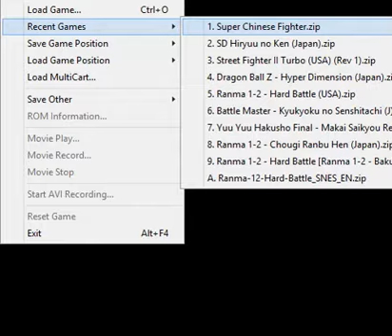Super Chinese Fighter Ryu vs Donchyu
Ryu (Me) vs Donchyu (Cpu) Stage 1